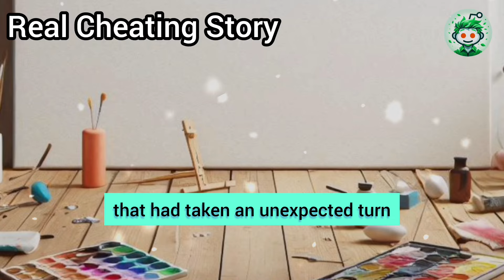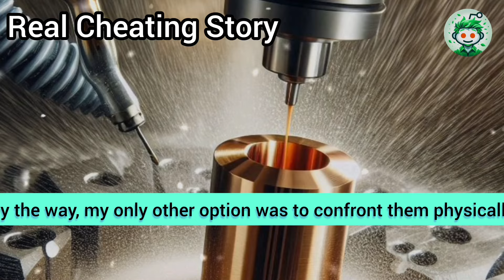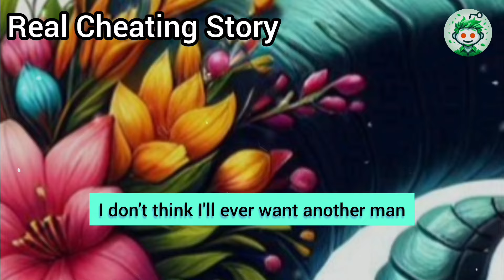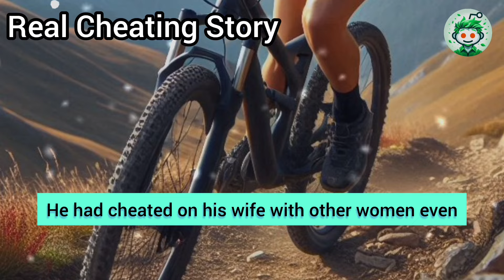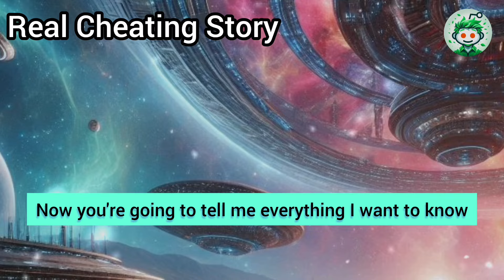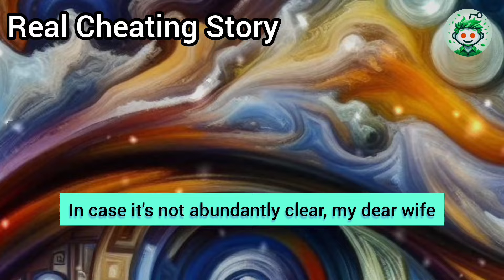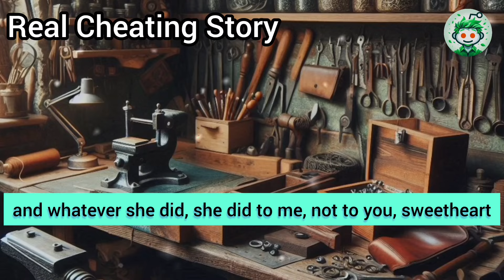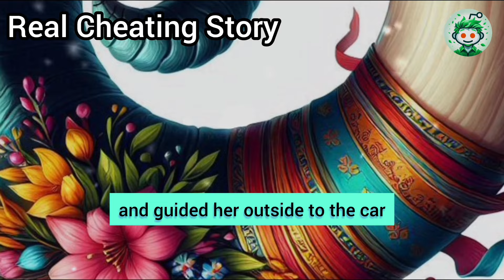When My Cheating Wife Entered The Bedroom, Her Initial Shock Was Palpable But Quickly Turned Into A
When my cheating wife entered the bedroom, her initial shock was palpable but quickly turned into a flush of anger that colored her cheeks. However, her former best friend didn’t even try to stop; while continuing to make love to me, she said, "Sorry, Betty, but you shouldn’t have cheated on your husband. You traded a real man for some bastard. So now he’s mine, and you’ll have to accept that..." My wife bolted out of the bedroom in a fit of hysteria, while I continued with a satisfied smile...